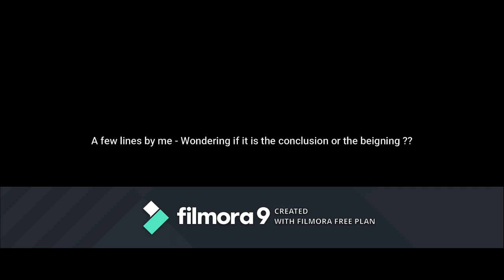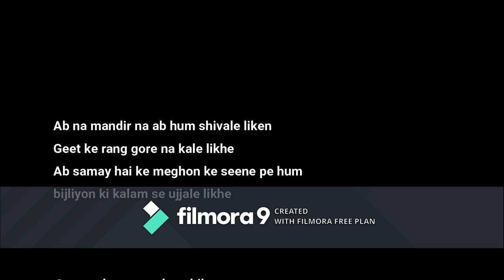khooni hastakshar - Gopalprasad Vyas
What Subhash asked for and what exactly are we giving in return ...